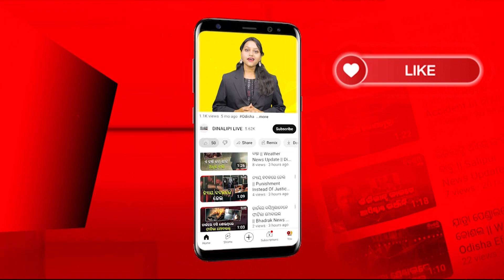ଦୂର ହେବ ଚାଷୀଙ୍କ ସମସ୍ୟା ! || News Updates || DinalipiLive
is the official YouTube channel of Odia daily newspaper Dinalipi which was first published in 1981. Being a fair & unbiased newspaper, Dinalipi's new digital wing DinalipiLive will provide much-needed fact-based information to news consumers of Odisha.